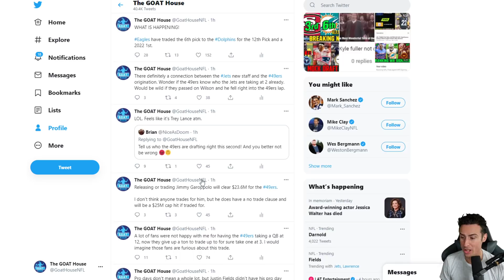NFL DRAFT TRADE! Dolphins 49ers Eagles Trade Draft Picks (Trade Grades)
Dolphins Trade the 3rd pick to the 49ers for the 12th pick & Future picks
Eagles Trade the 6th pick to the Dolphins for the 12th pick and a future 1st